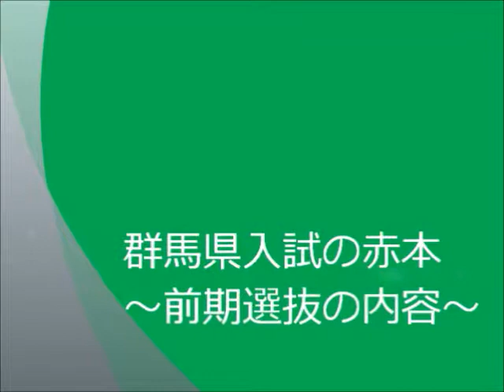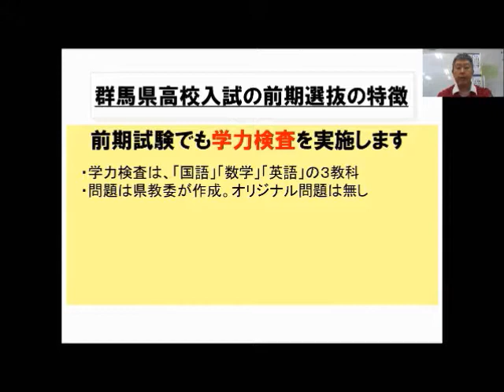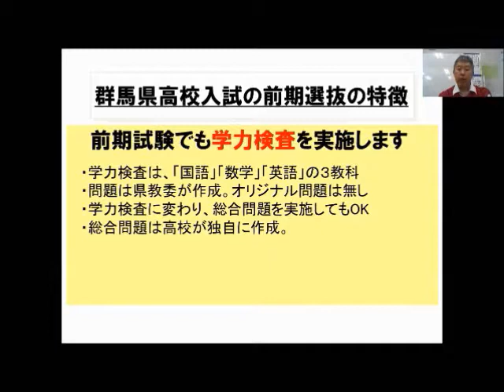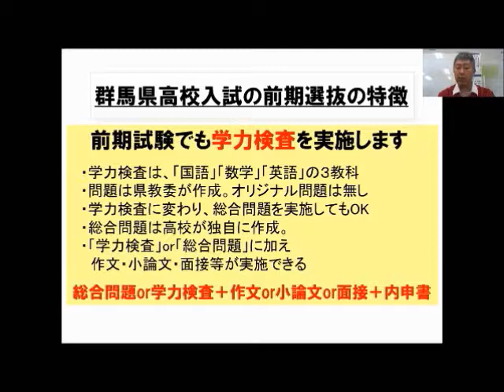前期試験の内容 ～群馬高校入試の赤本～